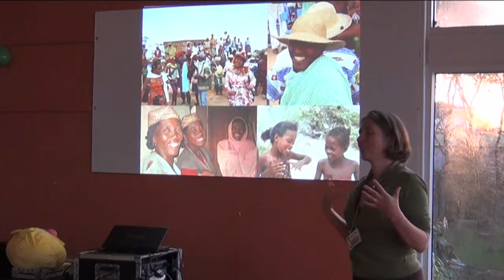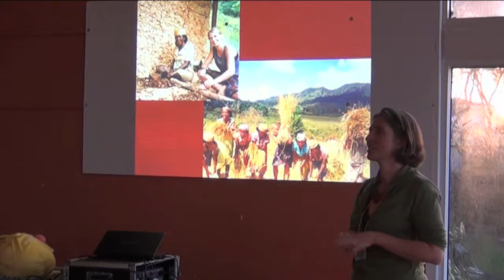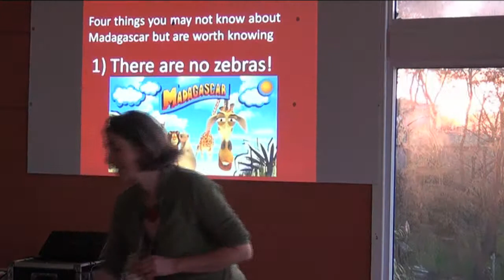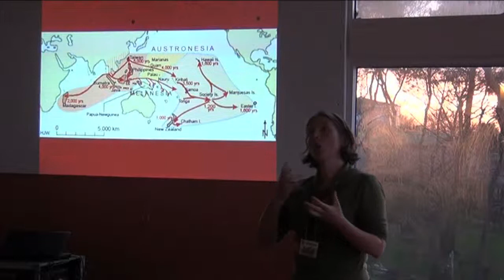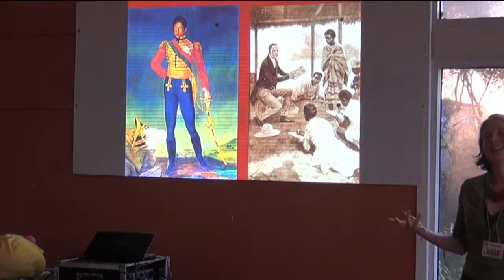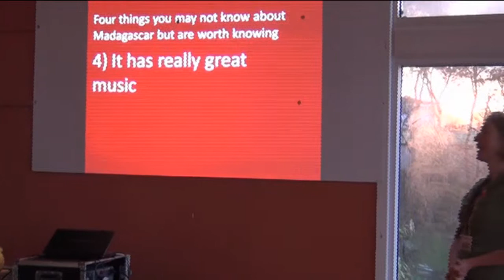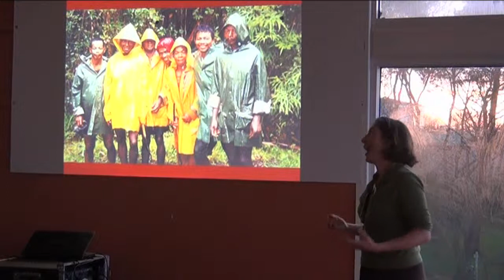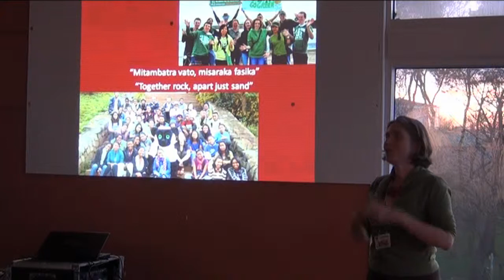Dr Julia Jones' Introduction to Madagascar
Project leader Dr Julia Jones has worked in Madagascar for 14 years. In this video she describes her relationship with the country in 'A very personal introduction to Madagascar'. This was a talk given at a fund-raising event for the Malagasy NGO Madagasikara Voakajy.